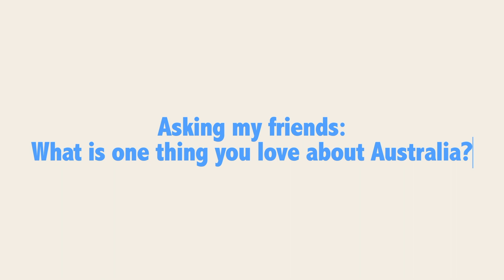VLOG: Cliff jumping in Mornington Peninsula & Australia Day 2021!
Hey everyone! In this vlog I'm showing you one of my favourite places in Victoria, Australia. The views are insane! I also got to celebrate my 4th Australia day living here!

Location: The Pillars (Mount Martha) in Mornington Peninsula

Hope you're all enjoying the new year!

♡ Alannah

Keep up with my dental school in Australia journey on instagram!